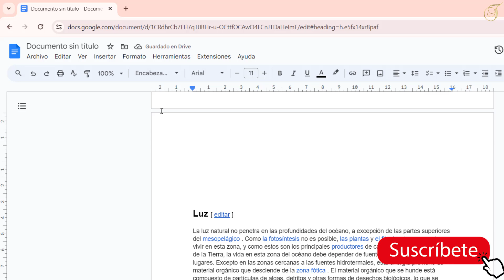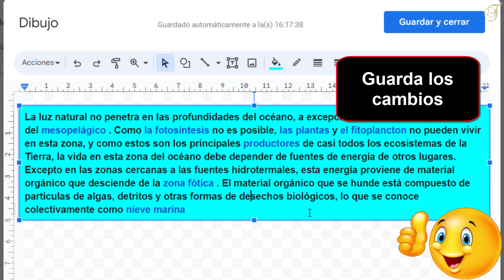Como insertar cuadro de texto en Google docs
Si estás buscando una manera de aprender como insertar cuadros de texto en Google docs no te preocupes: estas en el lugar adecuado para aprender a hacer

Añadir cuadro de texto en Google docs
¡hola a todos! si aLGuna vez te has preguntado cómo puedes insertar un cuadro de texto en tus documentos de Google docs, ¡este video es para ti! en este tutorial te mostraré paso a paso cómo agregar un cuadro de texto en tus documentos de manera fácil y rápida. ¡así que no te lo pierdas y sigue leyendo! Así que como insertar cuadro de texto en Google docs ?

 No es una ciencia de cohetes saber como agregar un cuadro de texto en Google docs

Como agregar un cuadro de texto en documentos Google
Google docs es una herramienta muy útil para crear y editar documentos de manera colaborativa en línea. una de sus funciones más útiles es la posibilidad de insertar un cuadro de texto en el documento. para hacerlo, simplemente debes seguir unos sencillos pasos: abrir Google docs, ir a la pestaña 'insertar', seleccionar 'dibujo' y hacer clic en '+ nuevo'. luego, encontrarás el ícono de cuadro de texto y podrás dibujar el cuadro en el lugar que desees. por último, solo queda escribir y personalizar el texto dentro del cuadro y guardar los cambiOS. ¡así de fácil!

Como añadir un cuadro de texto en Google docs
Así se sabe como poner cuadro de texto en Google docs paso a paso
1- Abre Google Docs
2- Ir a 'Insertar'
3- Selecciona 'Dibujo'
4- Haz clic en '+ Nuevo'
5- Haz clic en el ícono de cuadro de texto
6- Dibuja tu cuadro de texto
7- Escribe y personaliza tu texto dentro de él
8- Guarda los cambiOS
Ahí lo tienes como añadir cuadro de texto en Google docs

 Espero que este tutorial te haya sido muy útil y que hayas aprendido insertar cuadro de texto en Google docs

 Si tiene aLGuna pregunta sobre el tema 'como agregar un cuadro de texto en Google docs', no dudéis en publicarlas en la página de comentariOS

 No dudes en compartir este vídeo con tus familiares y amigos para explicarles como agregar cuadro de texto en Google docs

Tuto : como insertar cuadro de texto en Google docs

Categoría : como insertar cuadros de texto en Google docs

Ver también: